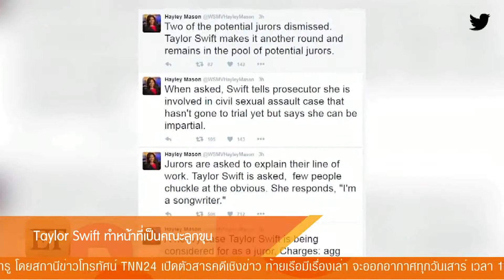Inside News Tonight | 30-08-2559 (2/4)